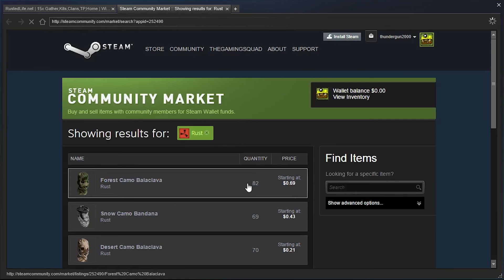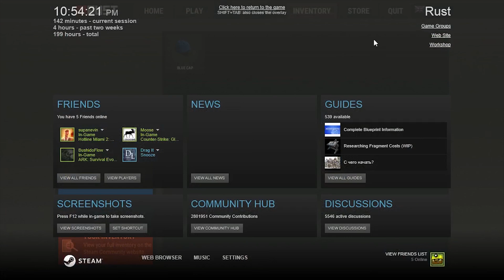Rust Road to 30 mill #5 "TROY vs MAN vs WILD"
Oh god the rhymes.